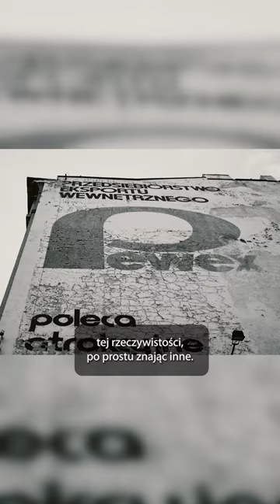Sierpień '80 - Pytania o Szczecin, cz. 2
Czy Szczecin to miasto buntowników?